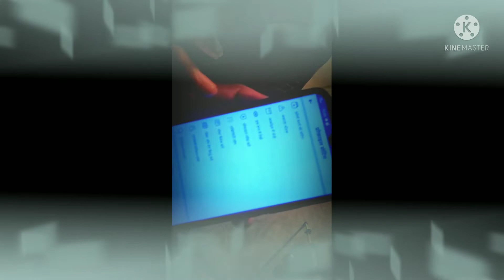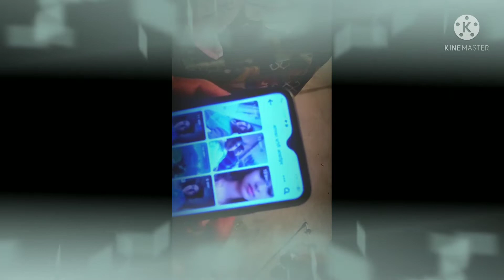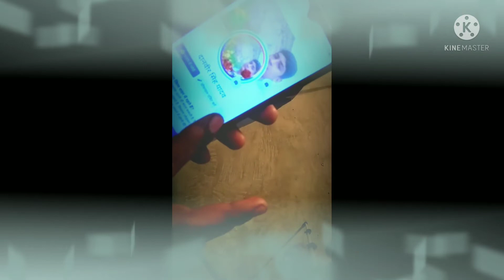Facebook per se story gallery mein kaise फेसबुक पर ऐसे स्टोरी गैलरी में कैसे ramyadav